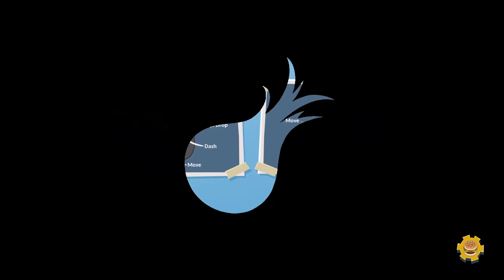Overcooked! 2 - del 3 (svenska)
SPELET

Overcooked! 2!

PERSONER I VIDEON

Adrian - Blå
Lucas - Röd/Grön
Jesper - Grön/Röd

VAD VI GÖR

Vi klarar av banorna 2-1, 2-2, Kevin 2 och 2-3!

Jag spelar på en Acer Predator Orion 3000 och spelar in med OBS. Min mikrofon är en Blue Snowball.

LÄNKAR